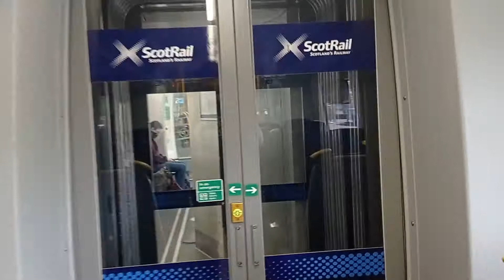Walkthrough onboard an ScotRail class 380/1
This is a walkthrough onboard a class 380/1